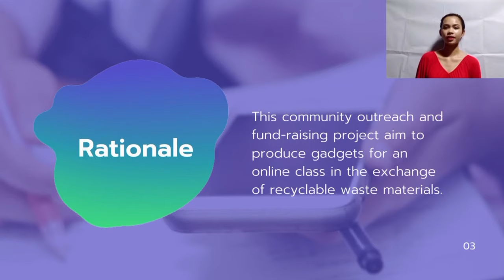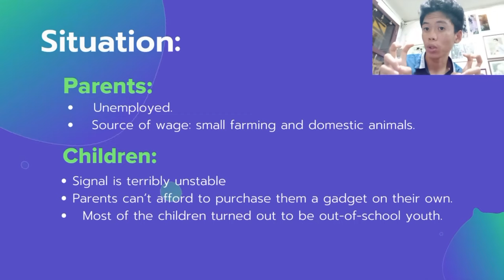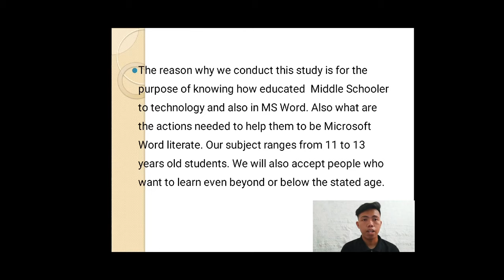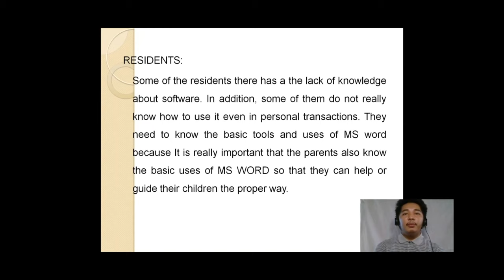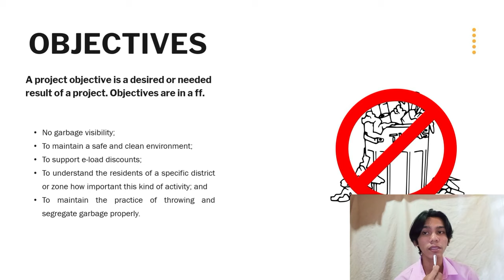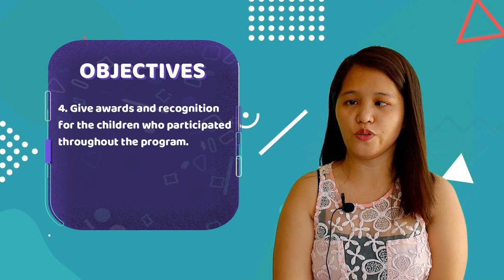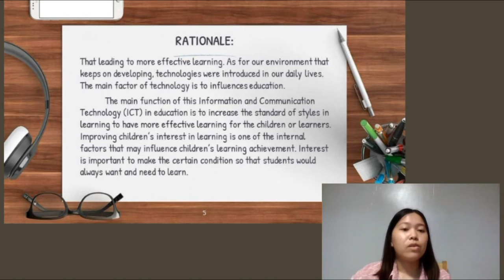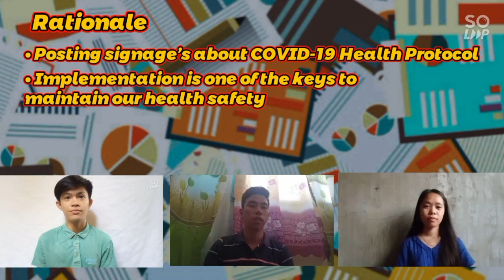COMMUNITY PROJECT PROPOSAL PRESENTATION: NSTP 2 - CWTS Section IT 1A